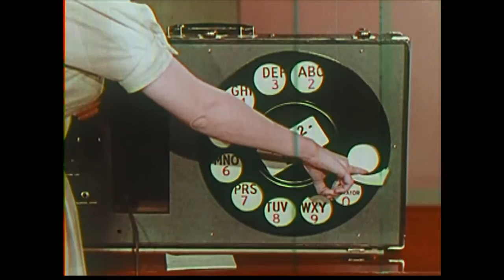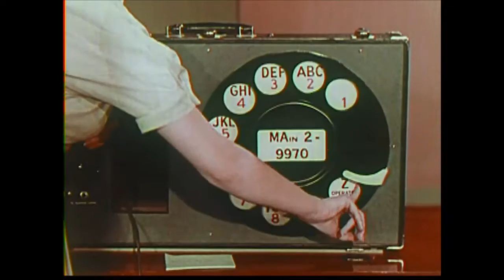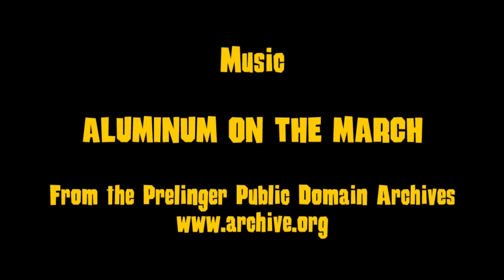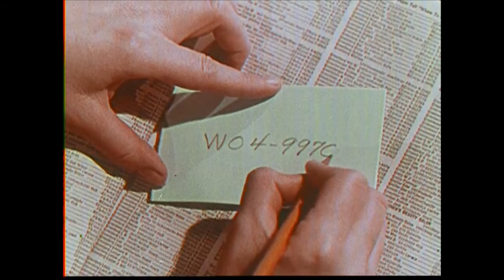Rangoon Rifflets: Dialing Tips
We know, realistically, that at some point in history, this information was new and baffling to people. But... man. Wow.